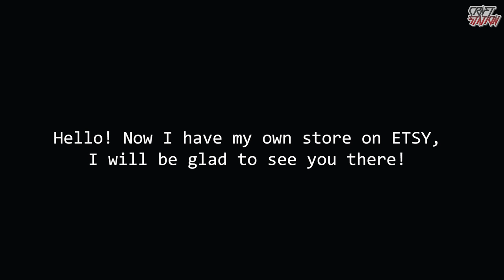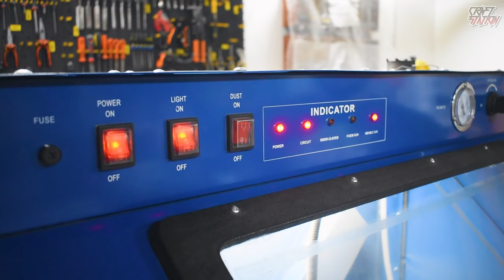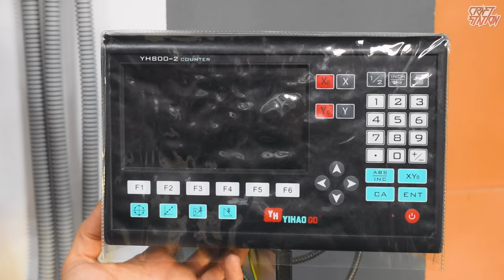Restoration of Vintage TANK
My ETSY store
●HELLO  GUYS ↓
IN THIS VIDEO I WILL RESTORE A VINTAGE TANK WHICH WAS PRODUCED IN 1960 IN THE USSR